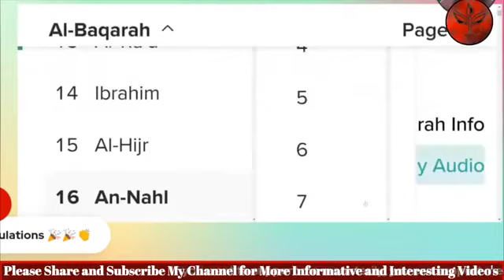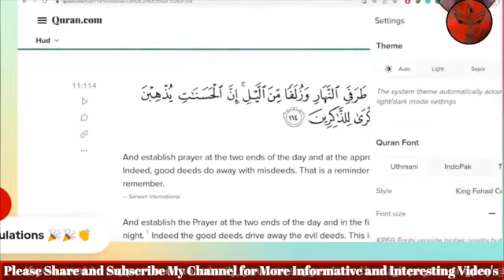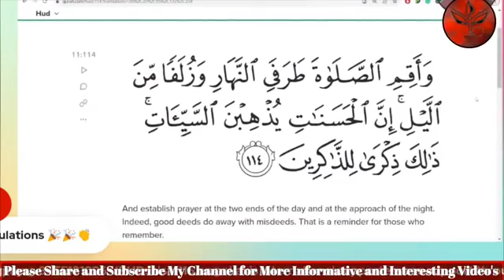teji se ghat rahi hai muslim abadi, ex Muslim reacts, zafar heretic, ex Muslim, ex muslim sahil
Islam se insaniyat tak
Dismantling a quran
Thug life vs hug life
allah se billah tak ka safar
Ex muslim
ex hindu converted to islam came to defend islam on exmuslim debate channel
Ek momina ne islam chhoda but afraid of
Kaun hai bada dhokebaaz Allah ya Islam
Ex muslim live miracle of quran
Mumbai adnan first time reply to pakistani momin
Ex muslim live debate me aya ex-ex muslim
Kya allah ko namaz se fark padta hai
For non momins
Why i left isam-with Usman ayoube
Ex muslim Zafar heretic
Ex muslim sahil official
Sulemani jalebiya
Adam seeker urdu
The shanatan shankara
Ex muslim movement of india
Al kafir
Ex muslim testimony debates
Uncomprimising india

ex muslim in the word
exmuslim testimony debates
india thoughts
ex muslim
sachwala exmuslim
Islamic teachings
Allah
Prophet Muhammad
Islamic Religion
Ex Muslim Adam Seeker
apostate prophet
manushi india
Gaurav Arya
Ankur Arya
Jaipur dialogue
Madhu Kishwar
Islamic teaching 2020
HIndi
N HINDI, I will become ex muslim, allah, quran, ex muslim,
ex muslim
sachwala exmuslim
Islamic teachings
Allah
Prophet Muhammad
Islamic Religion
apostate prophet
manushi india
Gaurav Arya
Ankur Arya
Jaipur dialogue
Madhu Kishwar
Islamic teaching 2020
HIndi